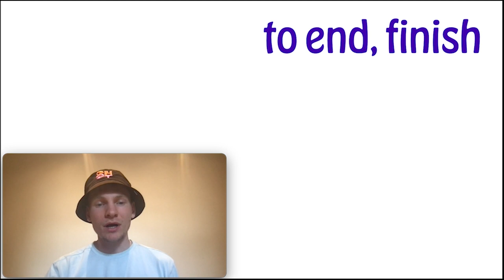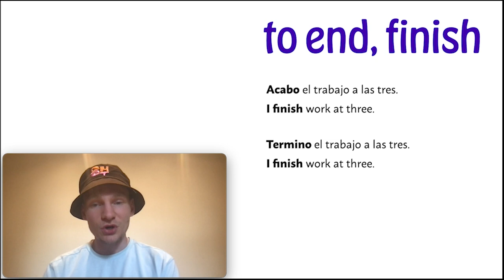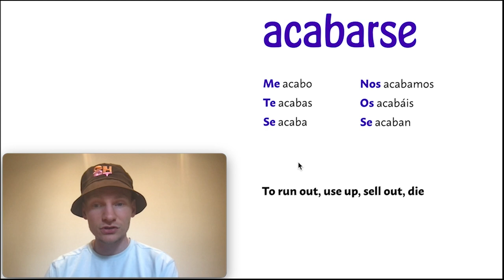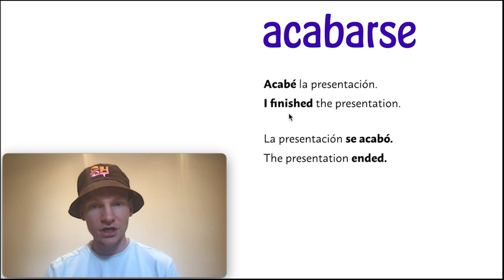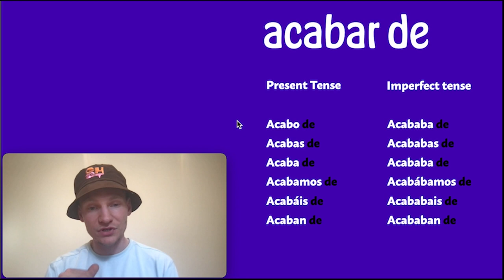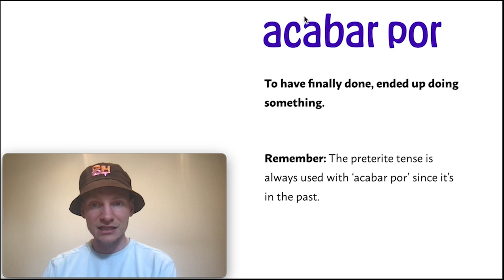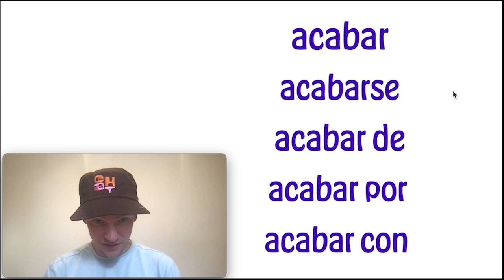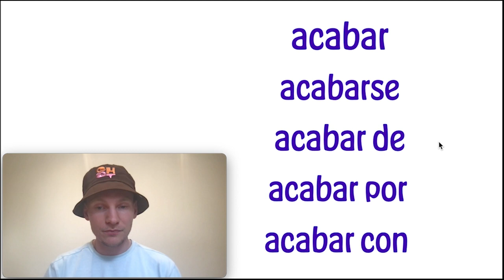The Spanish Verb 'Acabar' | Complete Guide 🍆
What does the verb 'acabar' mean in Spanish? Let's look at some examples in this Spanish class 😘

00:00 Intro 🙏

00:47 Acabar - first meaning 1️⃣

1:56 Acabar - second meaning 2️⃣

2:45 Acabarse - reflexive verb 🤓

4:32 Acabar +de 🍿

6:26 Acabar + por 🥸

7:03 Acabar + con 🌟

7:38 Recap 🧢